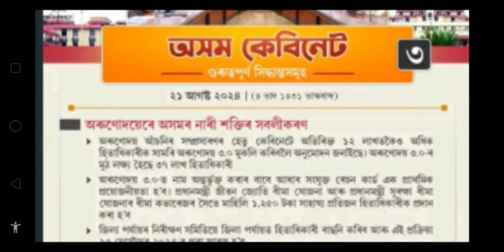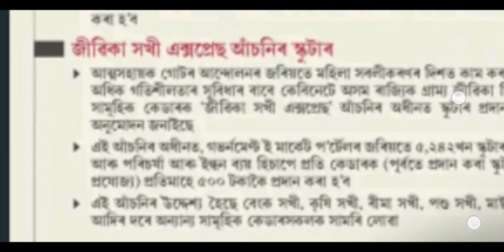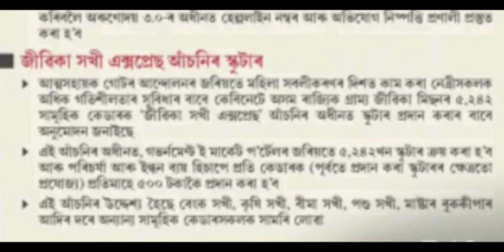Assam govt new updates for women of SHG||Assam Govt Cabinet Decision||Jivika Sakhi Express Yojana